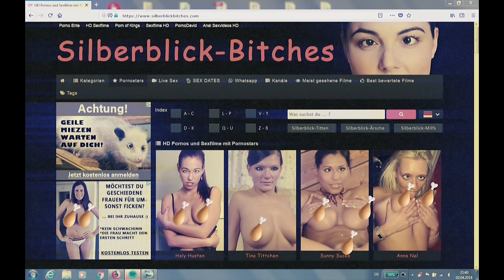PLUSMACHER - BULLEN ► Prod. The BREED (Official 4K Video)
PLUSMACHER - ICH KIFFE UND JETZT? - DAS NEUE ALBUM - JETZT BESTELLEN

03 April 2020 Hamburg - Waagenbau
04 April 2020 Rostock - Helgas Stadtpalast
05 April 2020 Hannover - Musikzentrum
07 April 2020 Frankfurt - Zoom
08 April 2020 Stuttgart - Im Wizemann Club
09 April 2020 Freiburg - Jazzhaus
11 April 2020 München - Ampere
12 April 2020 Heidelberg - Halle02 Club
13 April 2020 Köln - CBE
15 April 2020 Osnabrück - Rosenhof
16 April 2020 Leipzig - Naumanns
17 April 2020 Berlin - Festsaal Kreuzberg
18 April 2020 Magdeburg - AMO

DIRECTION - PRODUCTION - POSTPRODUCTION

Regie: Tim Küster
Drehbuch: The Breed
Executive Producer: Tim Küster & The Breed
Director of Photography: Tim Küster
Editor: Tim Küster
Kamerassistenz: Valentin Hansen
Oberbeleuchter: Valentin Hansen
Graphics: DIABLON.D.Visualzz, Rene Lampert
Color Grading: Tim Küster

Darsteller:
Lutz Bolle
Walter Zawada
Robert Schumacher
Annett und Florian Herzog
Nina Menzel
Cosima Amann
Raimund Müller
Manfred Hansen
Razwan
DJ Access
Akram
Einen großes Dankeschön geht an:
Botanikker
Opa Hansen